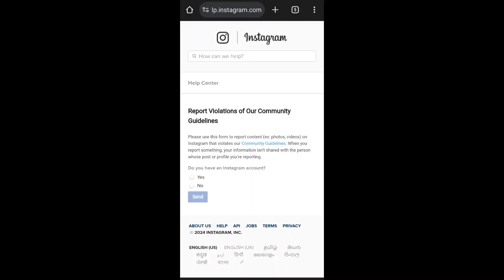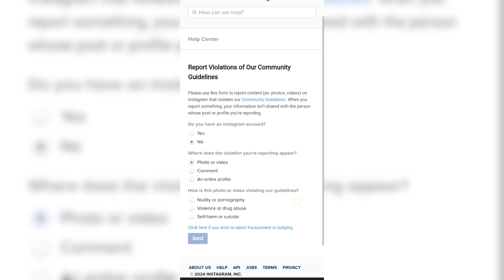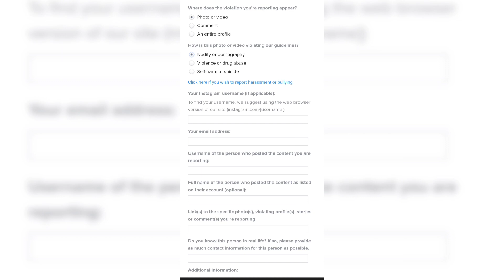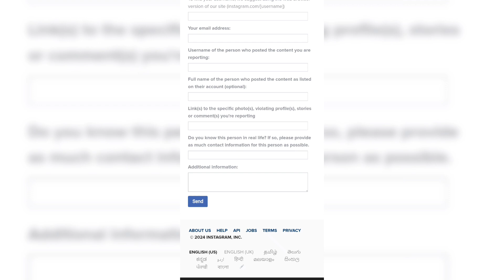Report Fake post, video about you In Instagram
Join: / ‎@Crazzy__pravin_shorts